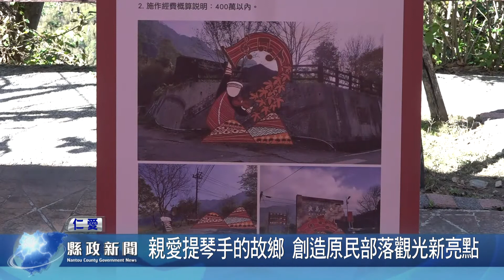親愛提琴手的故鄉 創造原民部落觀光新亮點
為了打造仁愛鄉親愛村成為「提琴手的故鄉」美名，鄉公所特別舉辦，村內入口意象徵選評選。由陳柔樺設計的「靈鳥希利克的指引：親愛三部曲」獲得第1名；另外鄉公所也將在12月31日舉辦新年音樂會嘉年華，歡迎全國遊客來原鄉慶新年。